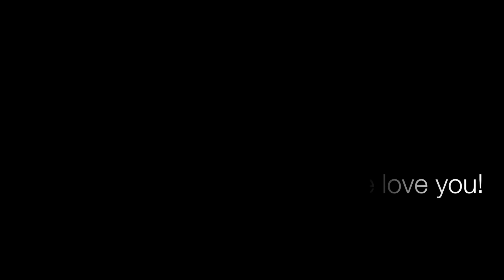Next day after Ballet Gala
Our new channel - ballet technique step by step We did one show in beloved Korea - Moscow Young BalletStar Gala. And today was our dayoff. Spend perfect time in Gangneung! Special THANK YOU to Gangneung Art Center team!